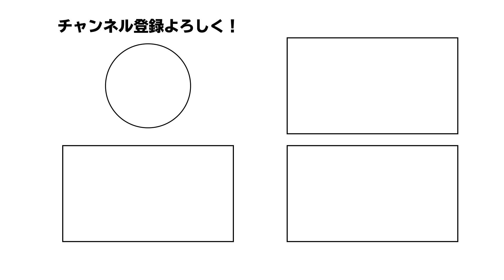【NBA】オフに一番動くのはアトランタホークス？トレイヤング頼りの状態から抜け出すためにここからチームに必要な補強とは？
🏀メンバーシップもやってます！是非！🏀

🏀PICK UP🏀
00:00​ OPENING
00:42​ 本編開始
12:37​ オモコメ

選手の移籍や移籍噂、各チーム考察やチーム歴史、
その他様々な企画をシーズン中はもちろん、オフシーズンもほぼ毎日発信します！

NBA素人のしゃっく、20年間NBAを見続けてきたNBA玄人のまっつんが
トーク形式で出来るだけ分かりやすくお届けしていきます！